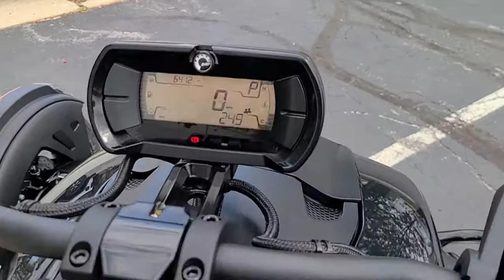2021 Can-Am Ryker Rally Edition 642 miles.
2021 Can-Am Ryker Rally edition with only 642 miles, one owner kicker sound system 2 up setup. nationwide delivery available and visit us to see full inventory.